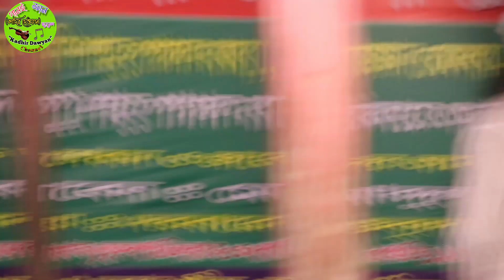মাতালের লেখা উপদেশমূলক গান | কেন রে মন সাধুর সঙ্গ নিলে না | হানিফ সরকার | New Song by Hanif Sorkar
Baul song
new song
Hanif Sorkar

Welcome all !